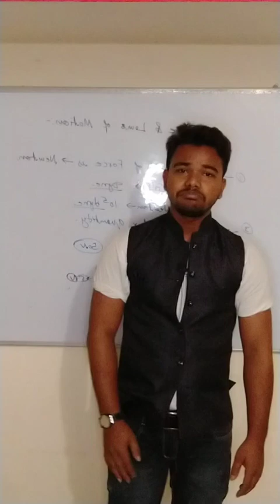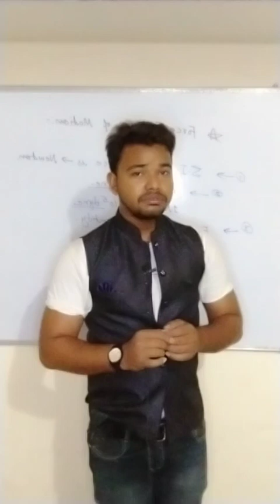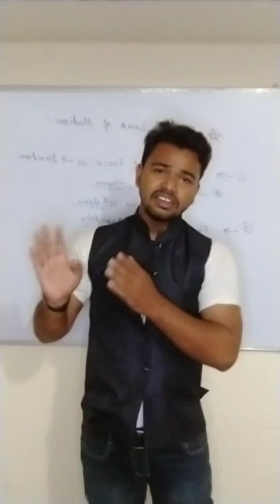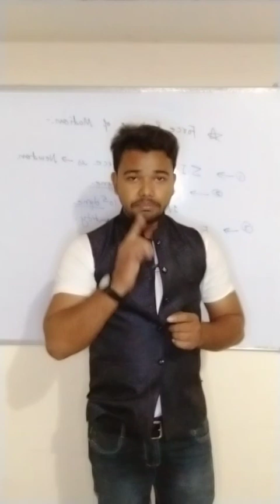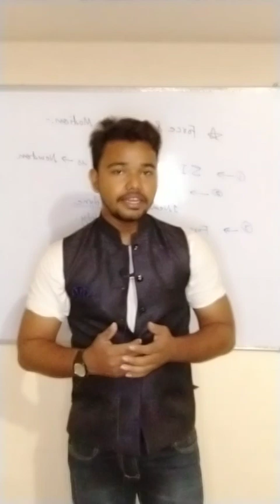CLASS 9th & 10th IMPORTANT VIDEO BY ANAND SINGH RAJPUT ✨✌️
BY JESSICA EDU 💖✨✌️